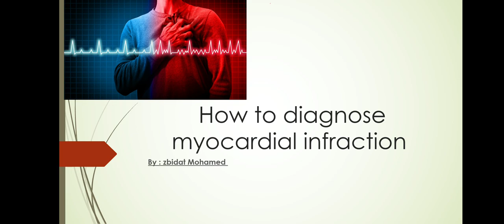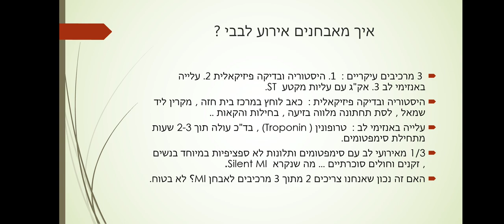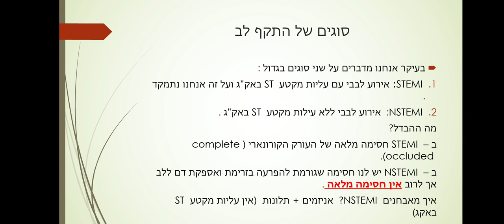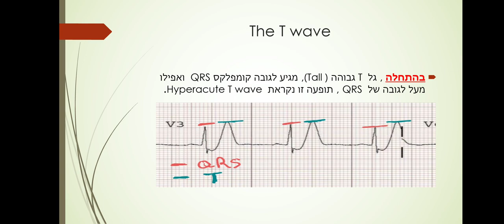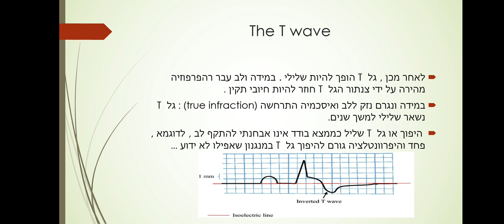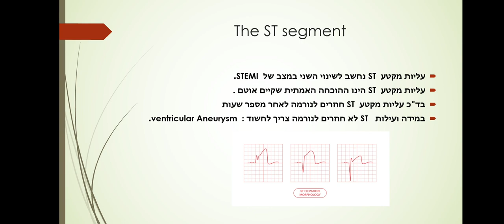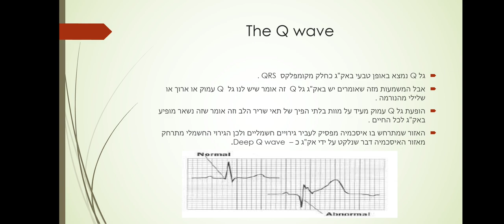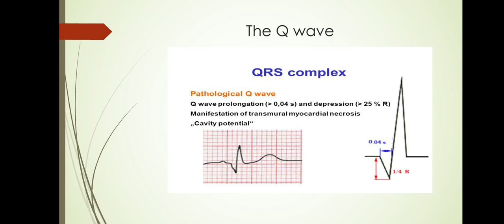איך מאבחנים התקף לב באק"ג (ECG )| עקרונות ודגשים .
STEMI.
NSTEMI.
Q wave .
Hyperacute T wave .